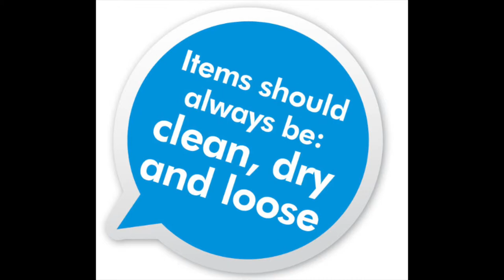Separating your waste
This short video shows you a rubbish bag full of recycling items that have been dropped into our Household Waste and Recycling Site, rather than being recycled.